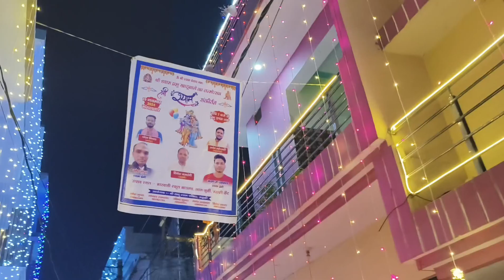Diwali Celebration 2024 Aj to Bawal Hote Hote Bach Gaya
Diwali Wishes 2024

support
Rishikesh travel series
Deepak_mourya89